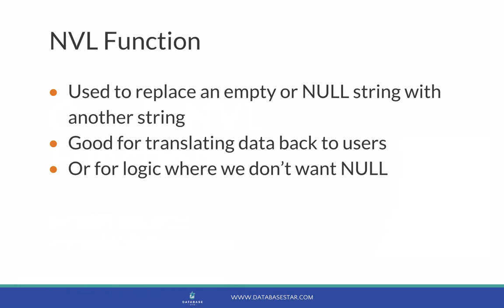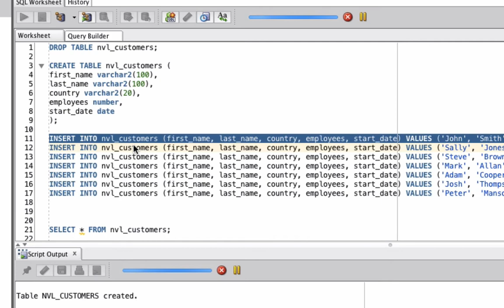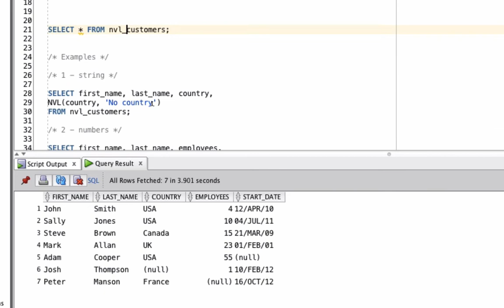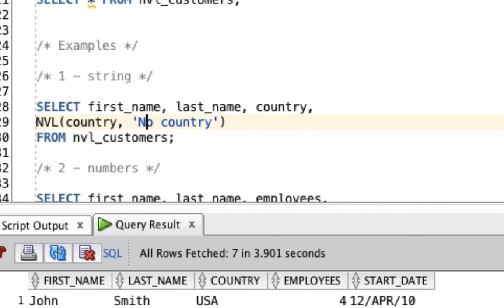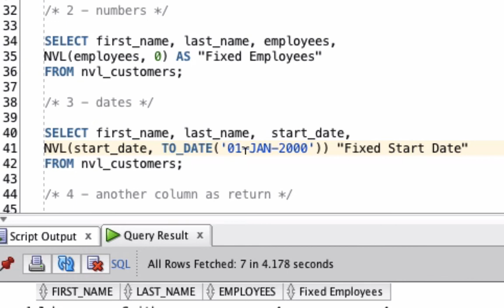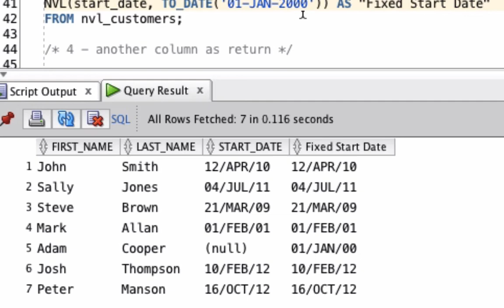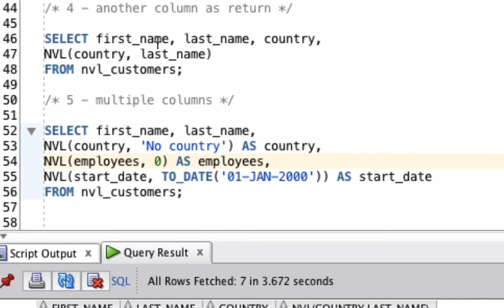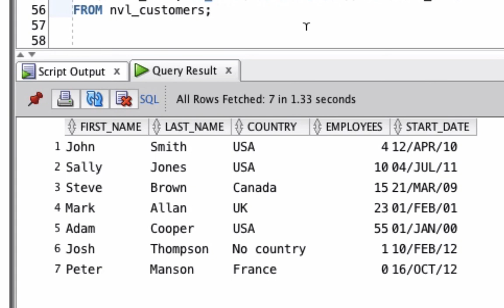Oracle NVL Function Explained with Examples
The Oracle NVL function allows you to check a value and return a different value if that value is NULL.

It’s great for using another value if the first one is NULL or an optional value, for example people’s phone numbers.

It’s also good alongside aggregate functions and grouping so you can see what the difference is between a subtotal row and an actual NULL value.